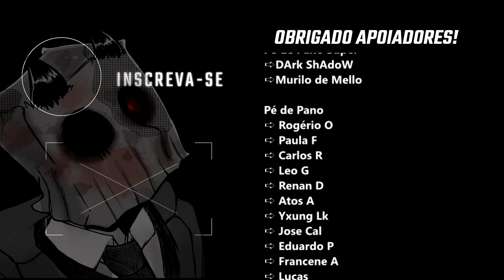SCORN MOD de CAMERA. Explorando o Cenário do Jogo